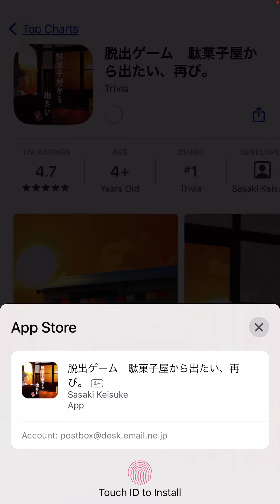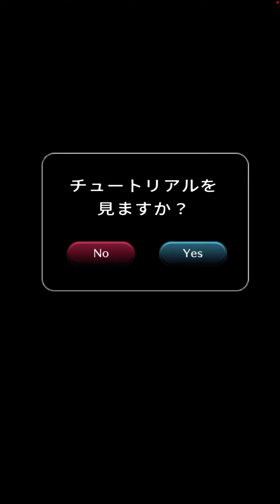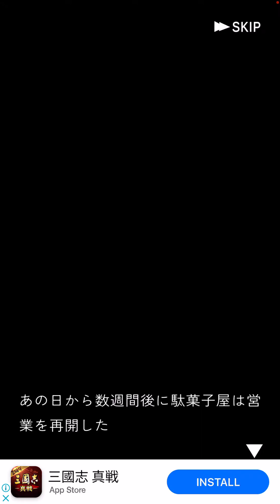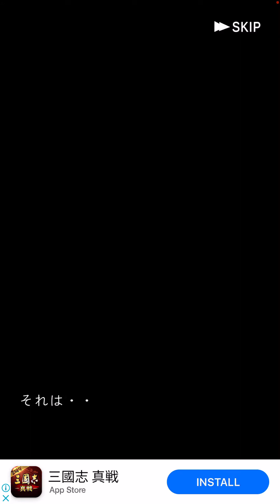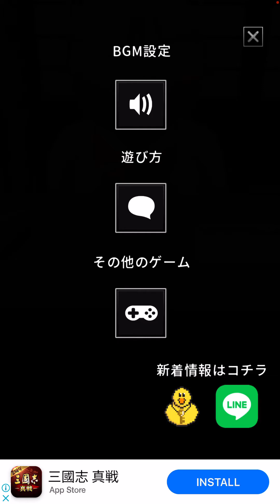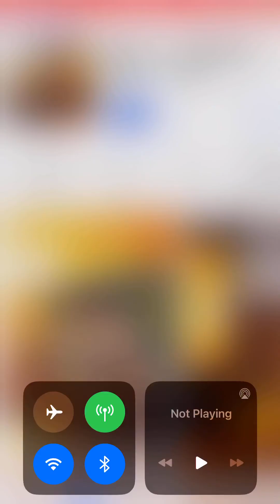iPhoneゲーム: 脱出ゲーム 駄菓子屋から出たい、再び。 by Hiroki 20230619n